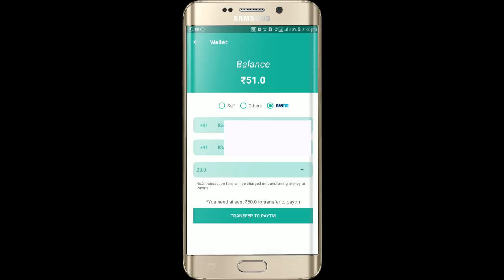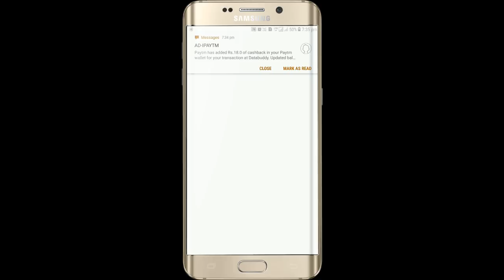Best 1 App to Earn Free Paytm Cash 2018 | With Proof This New Earning App | By Online Tricks & Offer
Doston is video me mene yeh bataya hai ki Best 1 App to Earn Free Paytm Cash 2018 || With Proof This New Earning App | By Online Tricks And Offers. DOSTON AGAR AAPKO MERA YE VIDEO ACHHCHA LAGA HO TO PLEASE LIKE KIJIYE SHARE KIJIYE OR SUBSCRIBE KIJIYE TAQI ME AAPKO OR ACHCHE ACHCHE VIDEO DIKHA SAKON OR NAI NAI TRICKS SIKHA SAKON FRIENDS THANKS FOR WATCHING VIDEO.